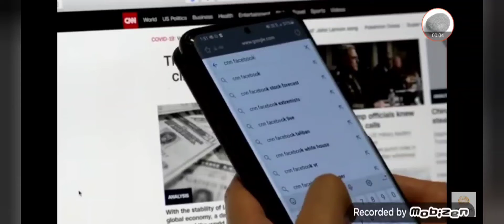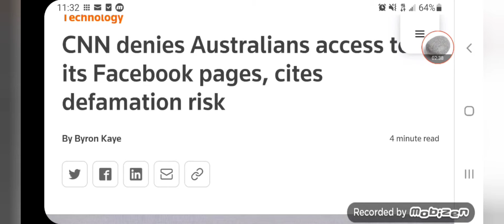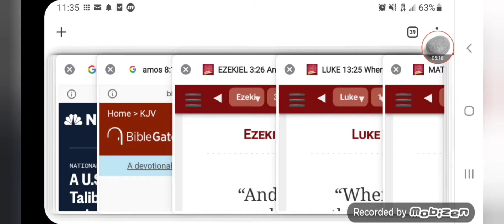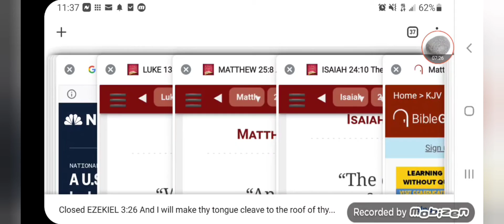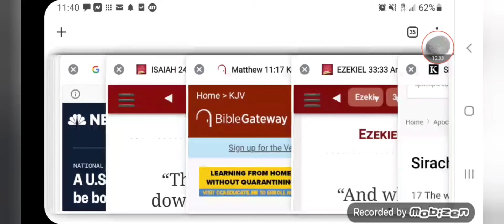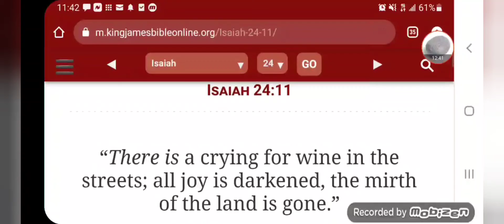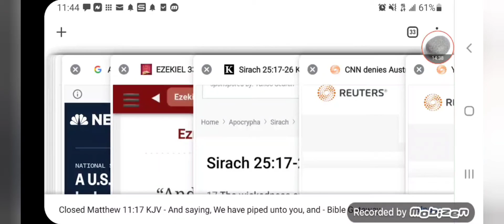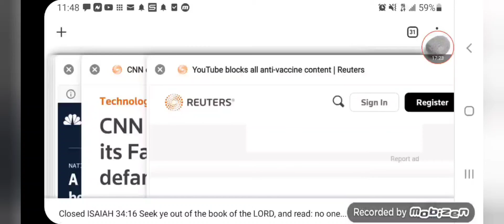GET THIS TRUTH WHILE THERES STILL TIME ⏳ FAMINE OF THE WORD IS INEVITABLE.